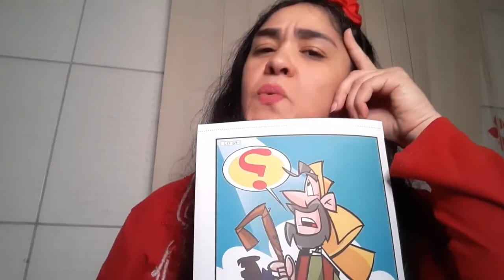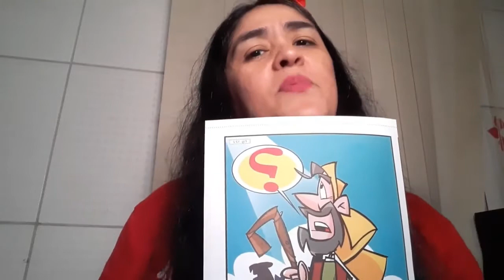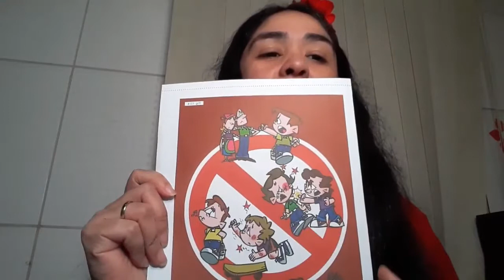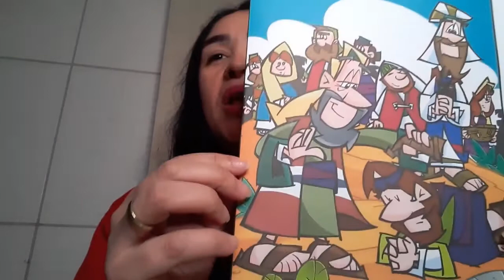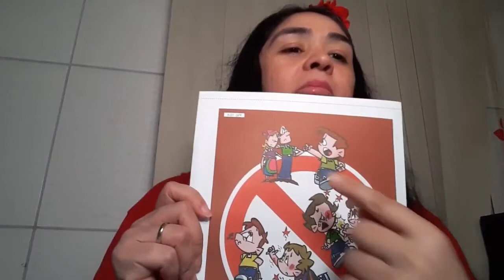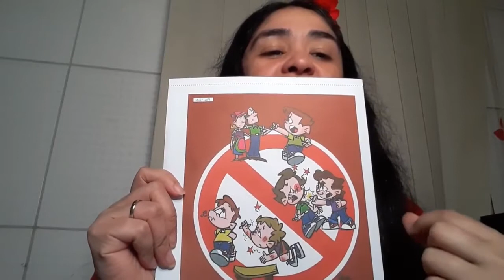EBD - Classe Primários - Lição 13 - _Um novo líder para o povo de Deus_ - Tia Dany 26_09_2021.mp4